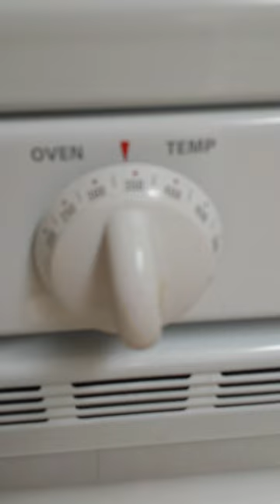How To Cook Ferrets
A perfect way to cook Ferrets. Used my girlfriends baby as an example for this how to video. Hope you learn a lot and enjoy!